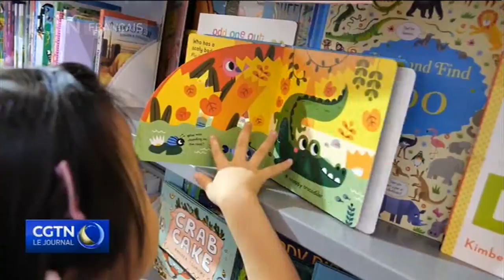Un lieu populaire de lecture et d'achats de livres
Le salon du livre de Shanghai est un lieu très prisé des amoureux de lecture et pour les achats de leurs livres préférés. Ouvert dès mercredi, on y trouve même des publications sous forme de prêts à emporter à lire chez soi.